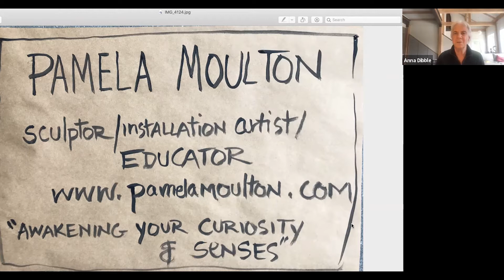The Bigelow Project: Moving Forward Episode 5 with Pamela Moulton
In Episode 5 of the Bigelow Project: Moving Forward series,  Artist and Educator Pamela Moulton shares a window into her creative process and plans for using recycled lobster rope in a large scale installation at Bigelow Labratory in 2021.